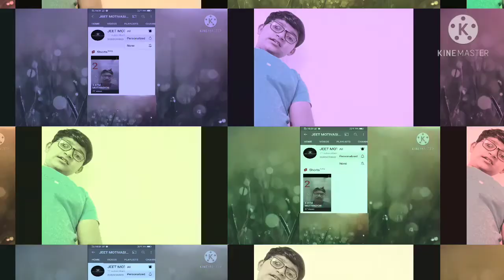bank of hindustan(by dalsaniya jeet )